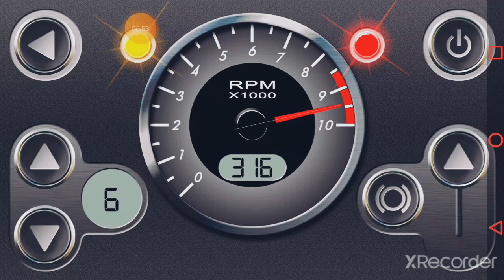sport mode on car top speed is 319 kmh the name of car is 1.3L rotarty